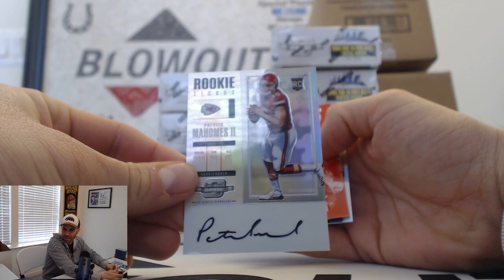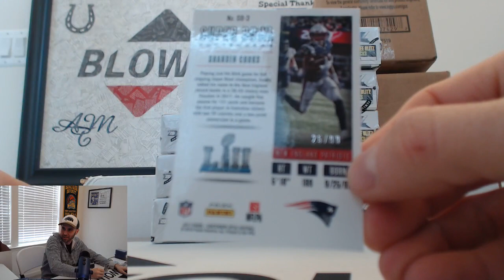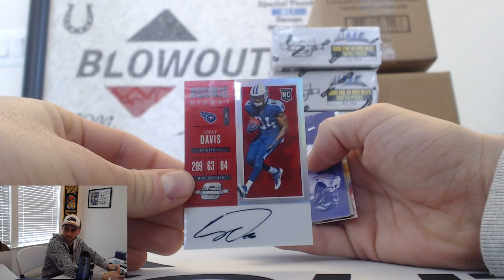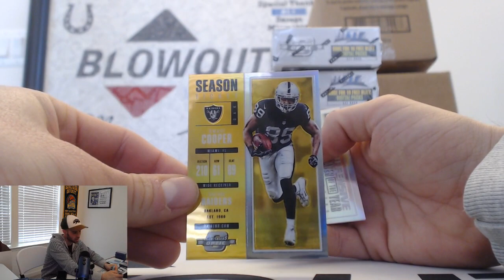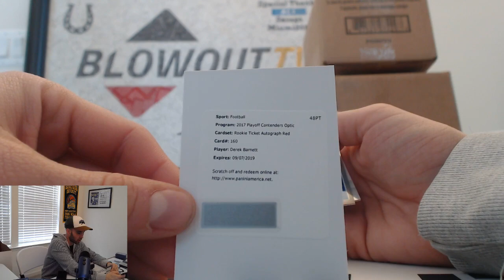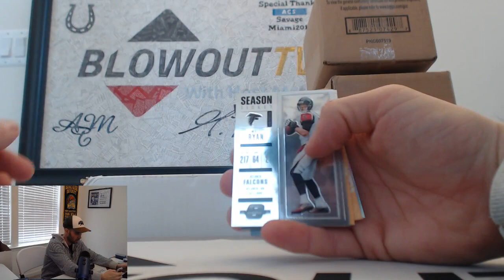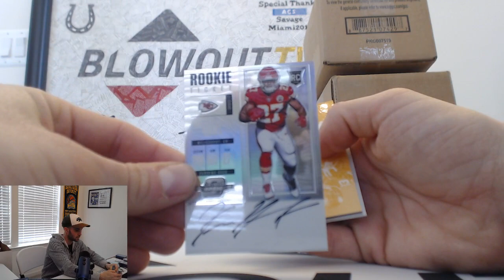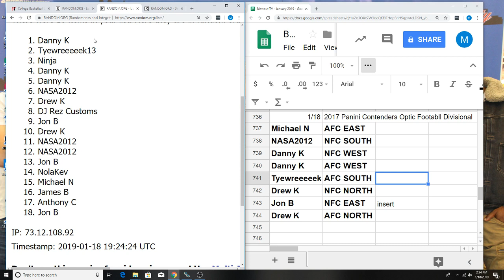2017 Panini Contenders Optic Football Case Break Mahomes!